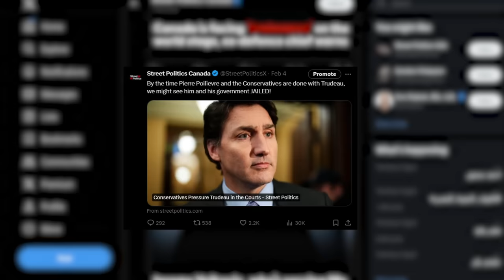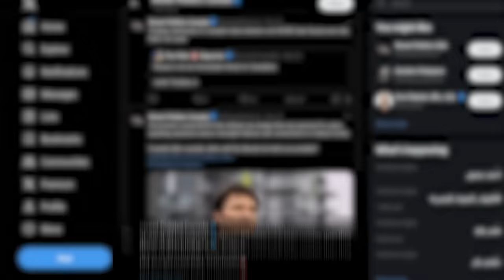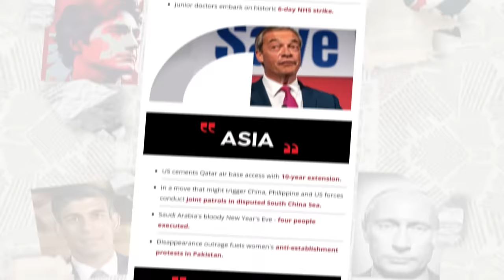Liberal MP CONFESSES to Election RIGGING!